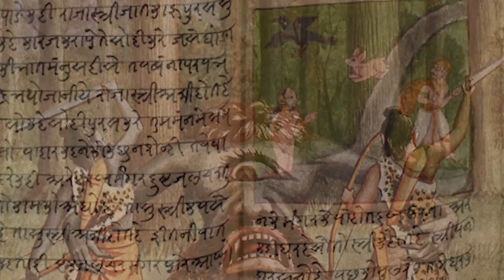Brahmarakshasa The Ancient Indian Monster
Thumbnail credit-Vinz-el-tabanas
According to ancient Hindu texts, A Brahma Rakshasa is actually the spirit of a Brahman, a dead scholar who has done bad things in his life or misused his knowledge, who suffered as Brahma Rakshasa after his death. The earthly duties of such a scholar would be to disperse or impart knowledge to good students. Otherwise, he would become Brahma Rakshasa after death, which is a very fierce demonic spirit. The word Brahma means Brahmin and Rakshas means a demon.